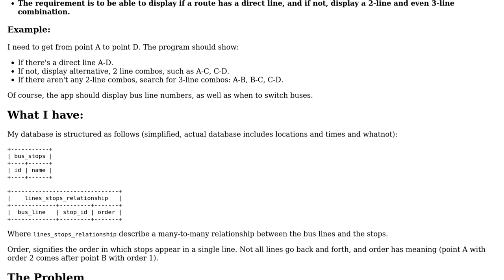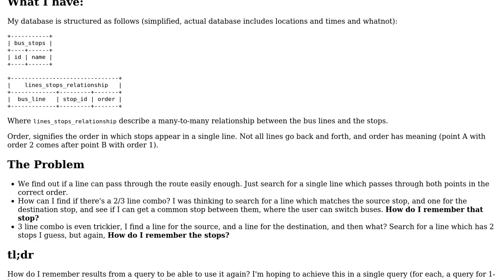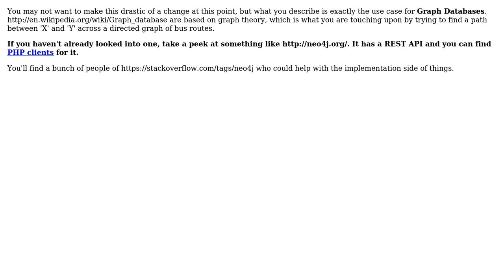How to temporarily save the result of the query, to use in another? (2 Solutions!!)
How to temporarily save the result of the query, to use in another?

With thanks & praise to God, and with thanks to the many people who have made this project possible! | Content (except music & images) licensed under CC BY-SA | Music | Images & others | With thanks to user yannis user Madara's Ghost user Jocelyn user Dan McGrath and the Stack Exchange Network Trademarks are property of their respective owners. You are responsible for your own actions.